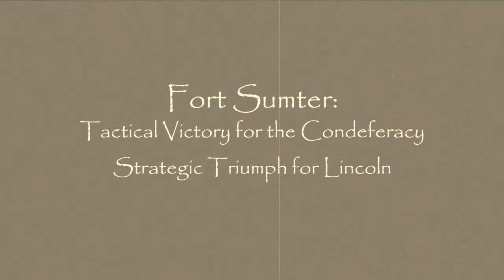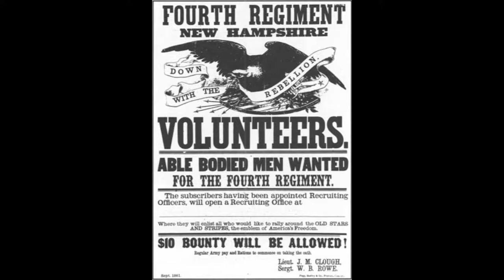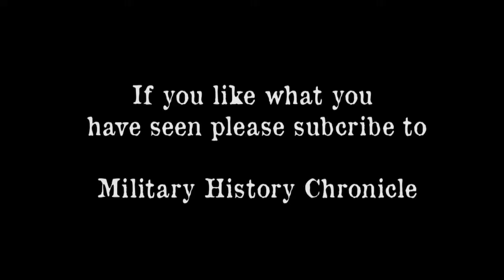Fort Sumter: Tactical Victory for the Confederacy; Strategic Triumph for Lincoln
Bucky discusses how the opening engagement of the American Civil War was an unquestioned tactical win for the South, but ultimately a strategic loss.

Sources

Steven E. Woodworth, "This Great Struggle: America's Civil War"

Allan R. Millett, Peter Maslowski, and William B. Feis, "For the Common Defense: A Military History of the United States from 1607 to 2012"